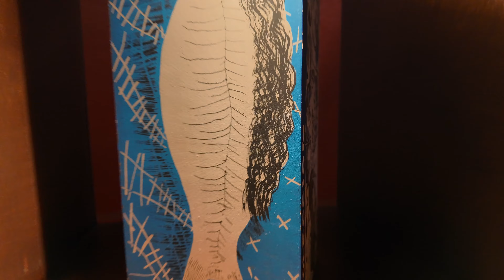Tasting the Best Tequila in Mexico ... JOSE CUERVO?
Join us on an unforgettable adventure as we explore the vibrant town of Tequila, Mexico! In this video, we visit some of the most famous distilleries, including the legendary Jose Cuervo distillery. Experience the rich history and culture of tequila production, learn how this iconic spirit is made, and enjoy some fun moments with friends along the way. Whether you're a tequila enthusiast or a travel lover, this journey through the heart of tequila country is a must-watch.